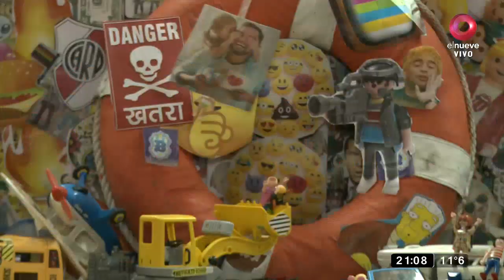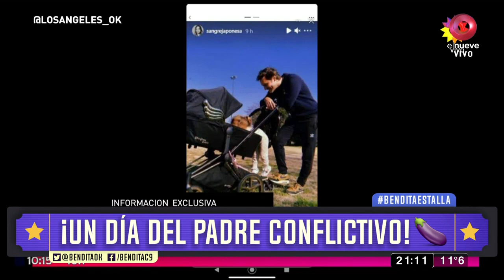¡Un día del padre conflictivo!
En este día tan especial, no podía faltar un bolonqui doña... ¡Y LA COSA NO TERMINA ACÁ!